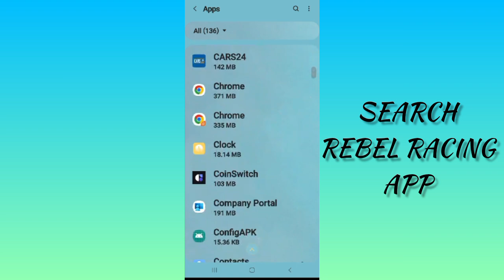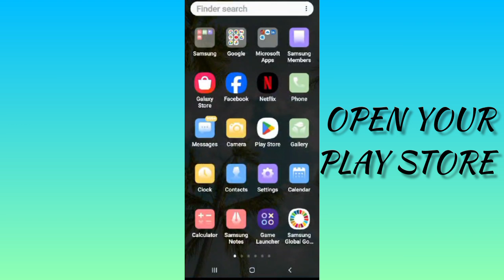Fix Rebel Racing App Black Screen Problem|| TECH SOLUTIONS BAR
Hello friends welcome to my YouTube Channel Tech Solutions Bar , today I am showing you how to fix Rebel Racing app black screen problem in Android & Ios with the help this video hope so it will be helpful for you if you are facing the same issue in your Android mobile phone.